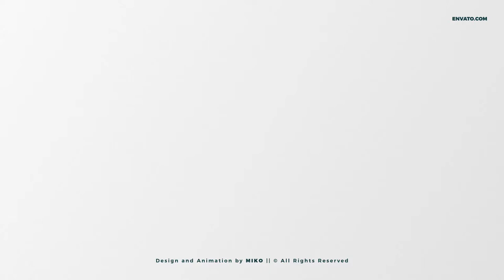news opener | news intro |breaking news intro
xcellence advertising agency is an service based company.we create all kinds of digital promotional video.
we have experienced video editor and motion designer to create attractive and eye catchy advertisement for your customers.
we also edit youtube videos like
youtube intro

f you want us to make a professional breaking news opener for you.

creative promotional video:
fashion and style promo video
beauty and saloon promo video
make-up & cosmetic video
creative agency promo video
digital agency video
corporate promo video
restaurant and food promo video
real estate promo video
wedding invitation video
health and medical promo video
facebook short ads
youtube intro video
intro logo
youtube openers
we also design your social media sites like
social design we provide:
logo
cover banners
story
banners
motion banner
facebook short ads